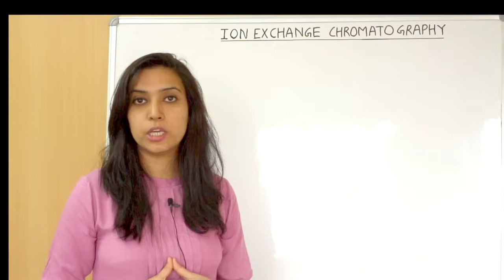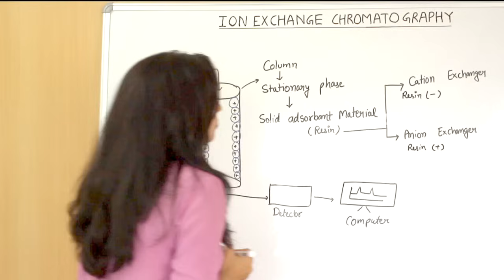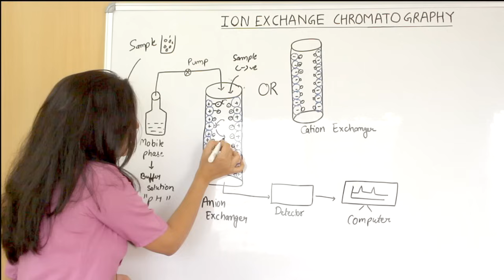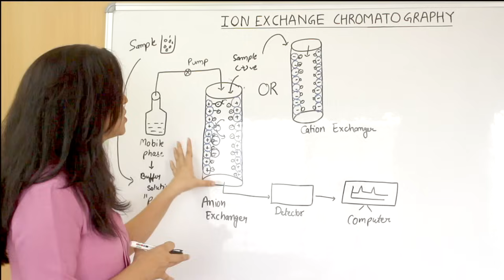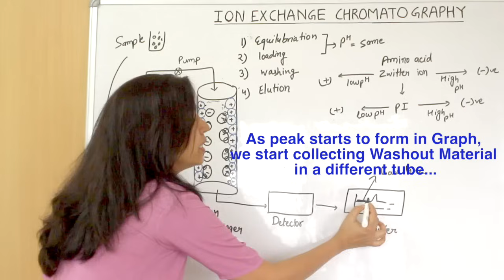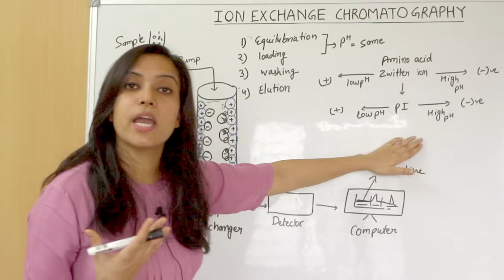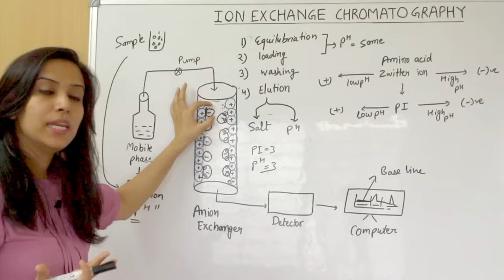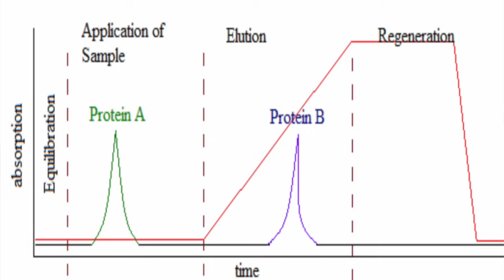Ion Exchange Chromatography | Principle, Instrumentation & Lab Experiment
This video lecture talks about Ion exchange chromatography in Hindi, Ion Exchange chromatography, cation exchange chromatography, anion exchange chromatography, ion exchange chromatography practicle, lab procedure, PI of Protein, Zwitter ion, Ph of buffer solution in ion exchange chromatography. Ion exchange chromatogram

This lecture explains about the instrumentation, principle of Ion exchange Chromatography.
Ion chromatography is a chromatography process that separates ions and polar molecules based on their affinity to the ion exchanger. It works on almost any kind of charged molecule—including large proteins, small nucleotides, and amino acids. However, ion chromatography must be done in conditions that are one unit away from the isoelectric point of a protein.The two types of ion chromatography are anion-exchange and cation-exchange. Cation-exchange chromatography is used when the molecule of interest is positively charged. The molecule is positively charged because the pH for chromatography is less than the pI. In this type of chromatography, the stationary phase is negatively charged and positively charged molecules are loaded to be attracted to it. Anion-exchange chromatography is when the stationary phase is positively charged and negatively charged molecules (meaning that pH for chromatography is greater than the pI) are loaded to be attracted to it.It is often used in protein purification, water analysis, and quality control. The water-soluble and charged molecules such as proteins, amino acids, and peptides bind to moieties which are oppositely charged by forming ionic bonds to the insoluble stationary phase.The equilibrated stationary phase consists of an ionizable functional group where the targeted molecules of a mixture to be separated and quantified can bind while passing through the column—a cationic stationary phase is used to separate anions and an anionic stationary phase is used to separate cations. Cation exchange chromatography is used when the desired molecules to separate are cations and anion exchange chromatography is used to separate anions.

Article source: wikipedia